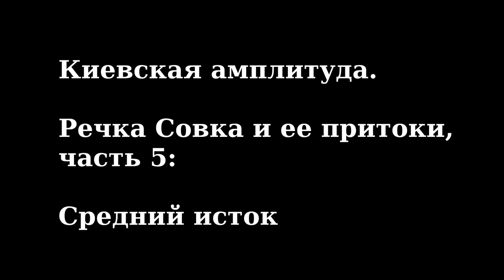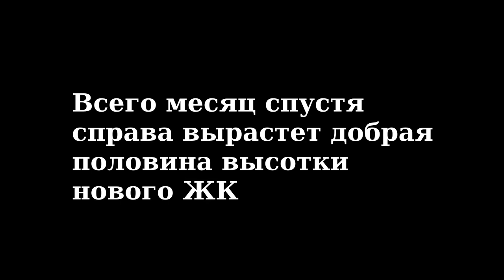Речка Совка и ее притоки, ч. 5: средний исток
В пятой части краеведческого фильма про речку Совку мы исследуем средний исток и услышим, как в воду плюхаются огромные жабы.
Над фильмом работали: Николай Арестов, Петр Семилетов.